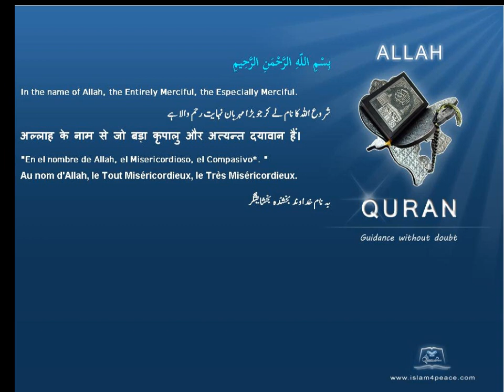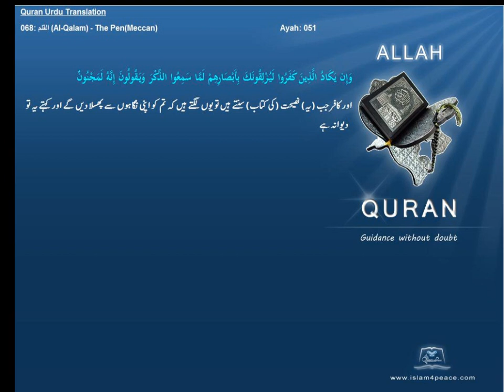Quran Urdu Only 068 القلم Al Qalam The PenMeccanIslam4peace com